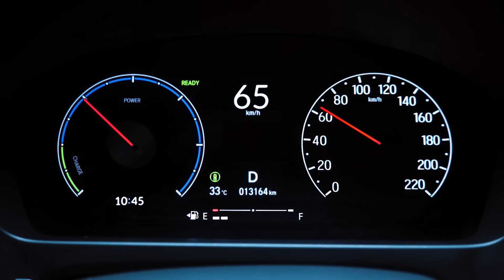The Unexpected Trip | The City Hatchback e:HEV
คุณเคยออกเที่ยวแบบ “โนแพลน” มั้ย?

เมื่อแก๊งเพื่อนซี้ต้องออกเดินทางแบบโนแพลน
กับเรื่องราวระหว่างทางที่รอ “คุณเป็นผู้เลือก”

มาช่วยพวกเธอเลือกเรื่องราวของทริปนี้กัน